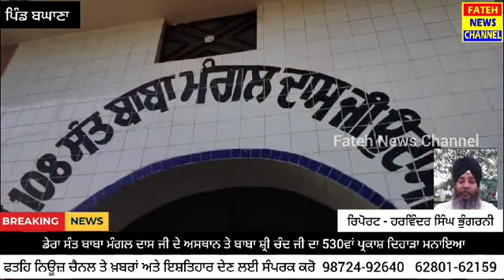ਬਘਾਣਾ ਵਿਖੇ ਡੇਰਾ ਸੰਤ ਬਾਬਾ ਮੰਗਲ ਦਾਸ ਜੀ ਦੇ ਅਸਥਾਨ ਤੇ ਬਾਬਾ ਸ਼੍ਰੀ ਚੰਦ ਜੀ ਦਾ 530ਵਾਂ ਪ੍ਰਕਾਸ਼ ਦਿਹਾੜਾ ਮਨਾਇਆ